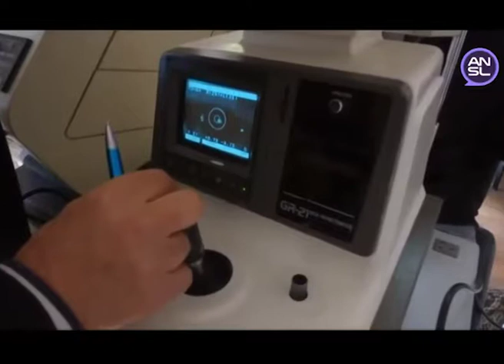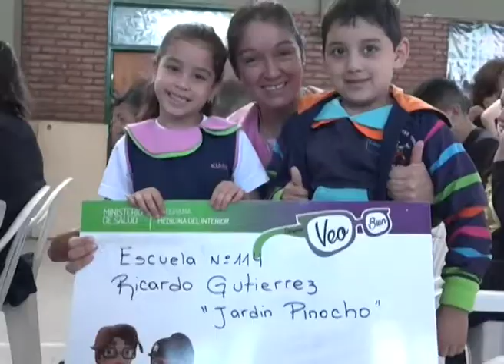VEO BIEN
El Ministerio de Salud de San Luis a través del programa "Veo Bien" entregó lentes en forma totalmente gratuita a los alumnos de diversas escuelas de la vecina provincia.